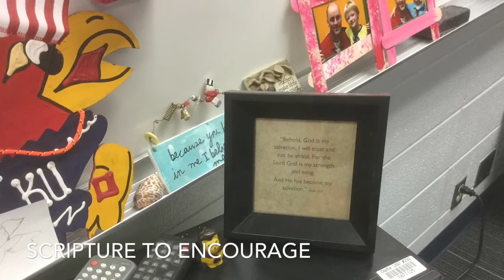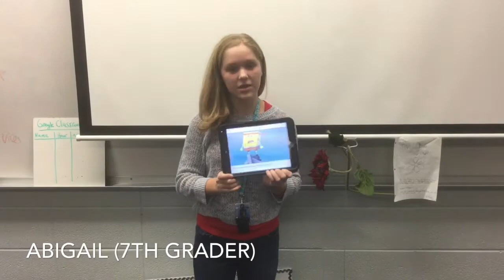Christian Teacher 101